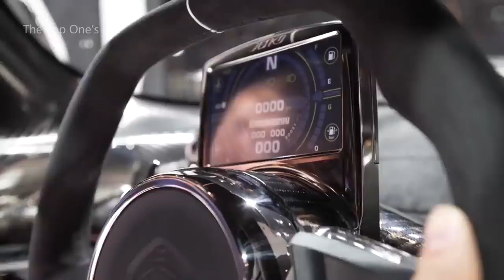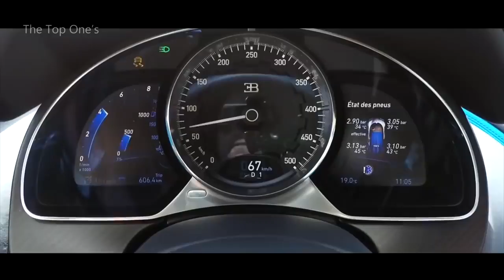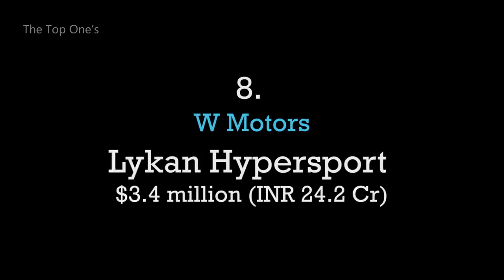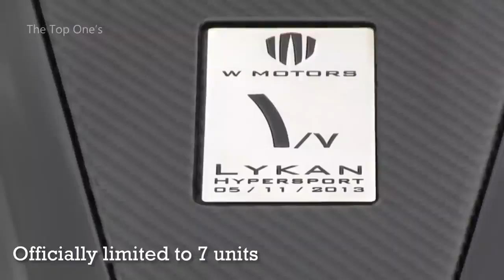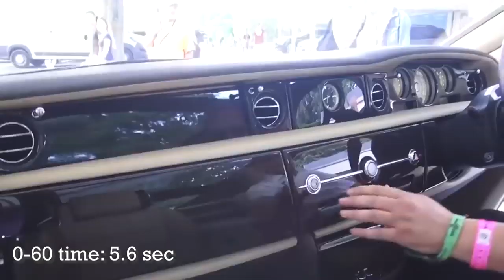Most Expensive Car in the World in 2019 2020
Most expensive car in the world in 2019-20

Video taken from The Top Ones Channel

Comfort, class, a super engine, or an unusual design,
these ten supercars are a rarity because they come at enormous prices.
All are the most elegant species of cars produced have limited editions,
and others are from the stables of luxury car manufacturers.
While everyone would love to take a ride in any of these cars,
no one should miss out an opportunity
to drive one as it requires expertise and confidence

1.Warriyo - Mortals (feat. Laura Brehm)

We make these videos to motivate people and inspirate them for a Better Future.

1)This video has no negative impact on the original works
2)I only used bits and pieces of videos to get the point across where necessary.